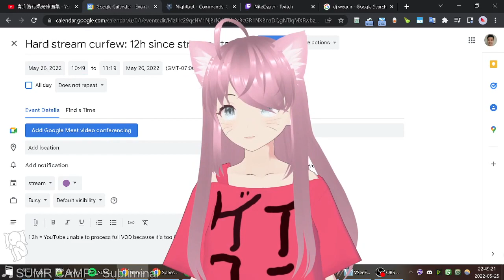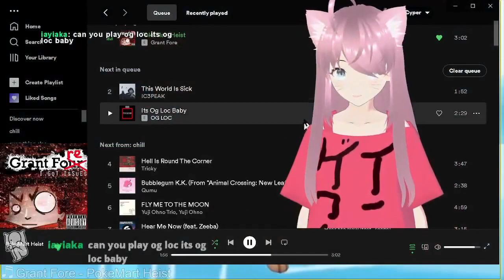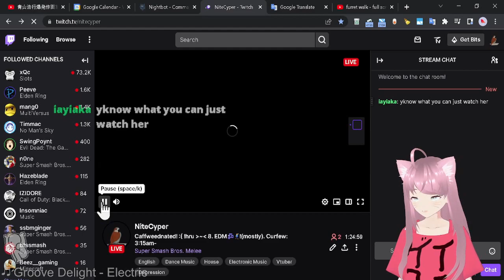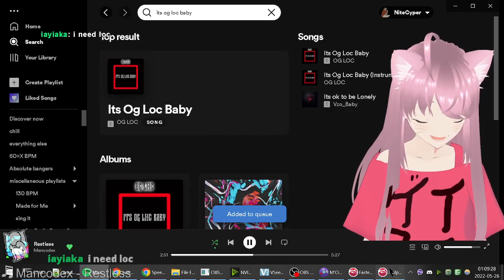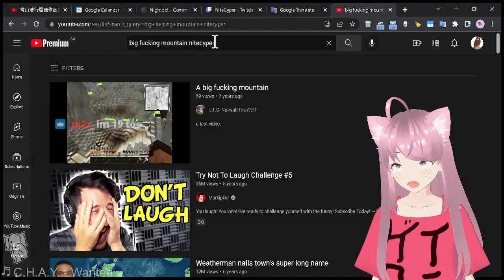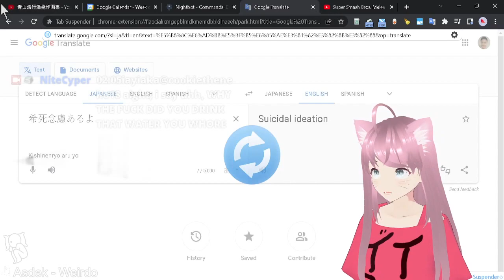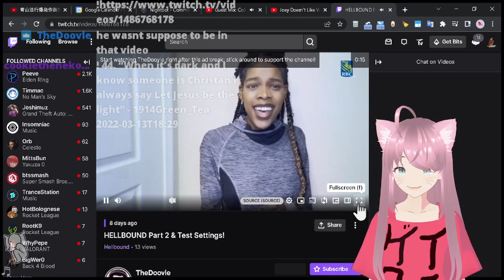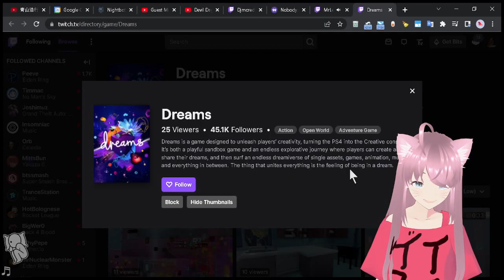[2022-05-25 2/2] !AimArena until 10:51pm. Remind me to blink👀. :( !hru ~ 8. EDM🎶🕺!(mostly).